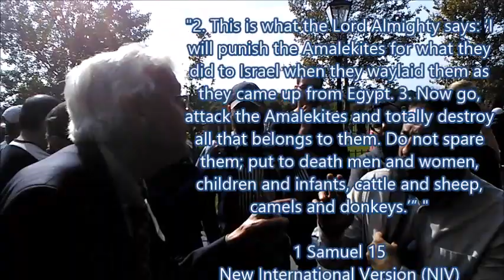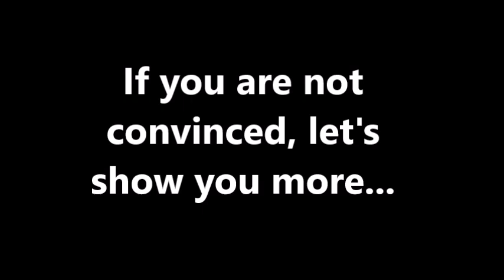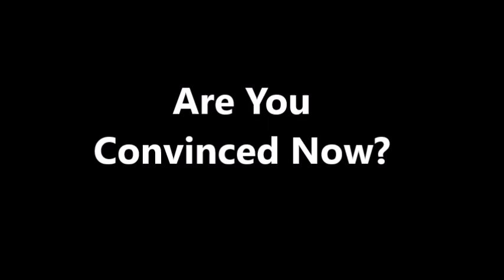Brother Abbas Attempts A Discussion With An Unreasonable Christian!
*Copyright:*